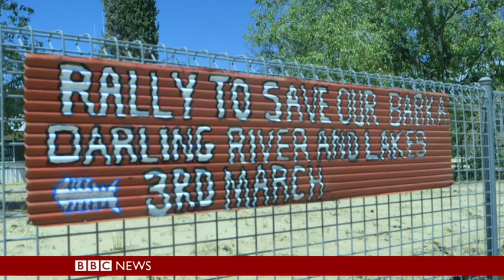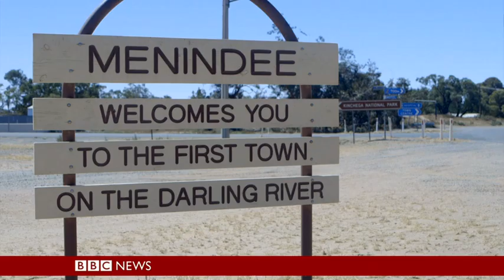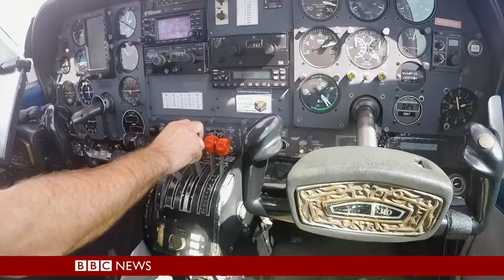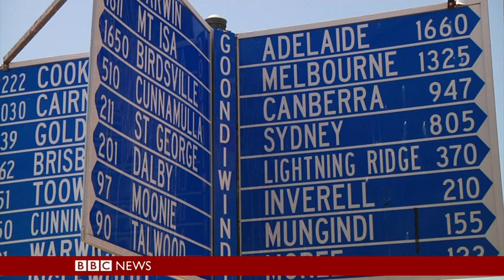Aussie Aussie Aussie oh well LOL UN world australias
water wars 2019 native land till the governments need it  NZ martin thanks 4